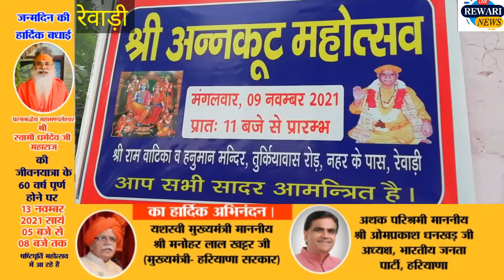अयोध्या की तर्ज पर रेवाड़ी के हनुमान मंदिर श्री राम वाटिका में अन्नकूट महोत्सव मनाया.